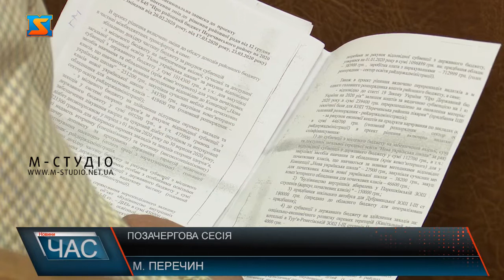Позачергова сесія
Фінансовим питанням присвятили позачергову сесію Перечинської районної ради 22 травня 2020 року. Після процедурних етапів перейшли до внесення відповідних змін до бюджету району на цей рік.
У рамках робочого візиту на Перечинщину, відвідав засідання голова Закарпатської ОДА Олексій Петров.Також у цьому році розпочнуть ремонт дороги Ужгород–Ужок, що забезпечить доступ до перлин краю і сприятиме розвитку туризму. Зокрема, Оленівський перевал, який сполучає Перечинщину і Свалявщину. Користуючись нагодою, підняли кілька проблемних питань району. Зокрема, діяльністю Перечинського лісохімкомбінату.Олексій Петров обіцяв взяти на контроль питання сертифікації продукції підприємства та сприяти активізації його роботи, аби збільшувалися надходження до місцевого бюджету. Говорили також про лісові проблеми, про спроможність громад, особливості існування під час карантину тощо.